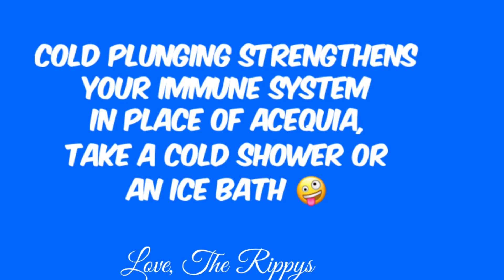Sweat Lodge & Cold Plunge in Taos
Come join us at our beautiful Blue Sky Retreat Center in the enchanted beauty of Taos, New Mexico.

Our historic property has 18 rooms, a yoga yurt, a traditional Native American sweat Lodge, a spacious dining hall, a chili pepper shaped swimming pool, a hot tub, a meditation path and a labyrinth all surrounded by Sangre de Christo Mountains.

Visit us and stay at our bed & breakfast or join us for a retreat.